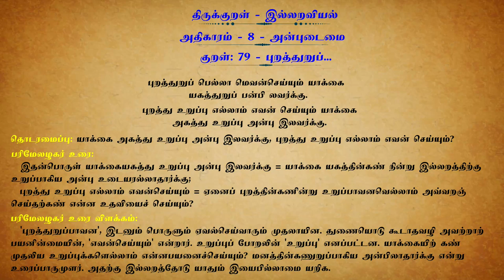Ilangai Jeyaraj - Kural -79 Purathuruppu Ellam...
This Video contains the  Thirukkural - ILLARA IYAL with Parimel Azhagar Text being eloborately explained by Sri. Ilangai Jeyaraj
Parimelazhagar as a Tamil poet who was renowned mainly because of his commentary on the Tirukkural. Parimelazhagar's commentary on the Kural is praised for his in-depth knowledge of both Sanskrit and Tamil, his acumen in detecting the errors of earlier commentators, and the fullness and brevity of his own commentary. In his commentary, Parimelazhagar begins each chapter of the Kural by citing a reason for its placement in the sequence. Parimelalhagar had an excellent command of both Tamil and Sanskrit. His in-depth knowledge of Tamil can be seen in his usage of more 230 linguistic and literature examples that he has employed in his commentary on the Kural. Sri Ilangai Jeyaraj rendered his speech explaining Parimelazhagar commentary on an extensive basis of in depth knowledge about Thirukkural and Parimelazhagar Urai